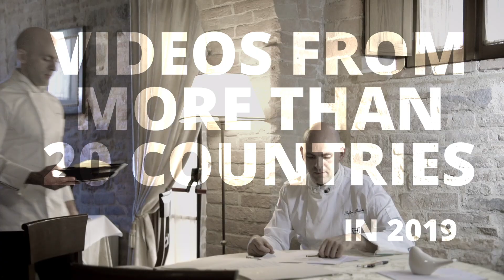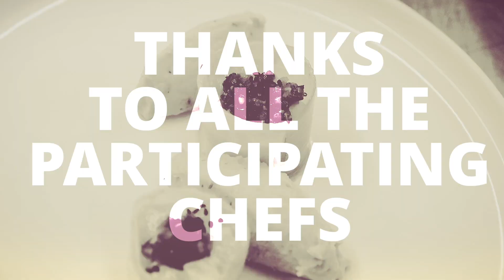The Finalists of the WGS Best Video Contest 2019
The Finalists of the WGS Best Video Contest 2019 have been announced!
Join our Award Ceremony on January 27th 2020 in London to find out who the winner is.